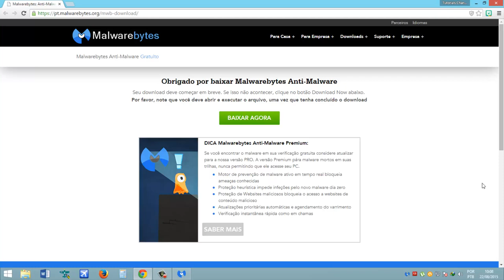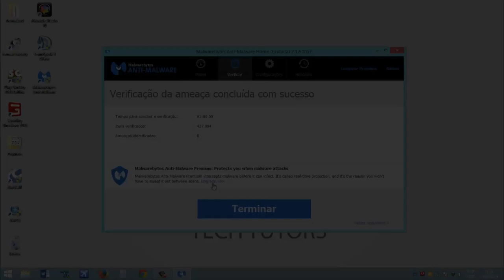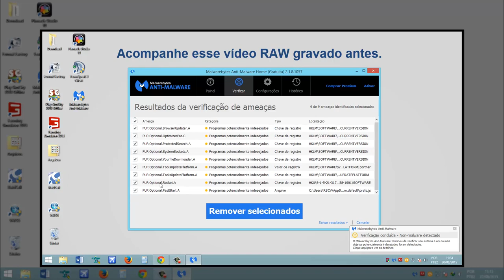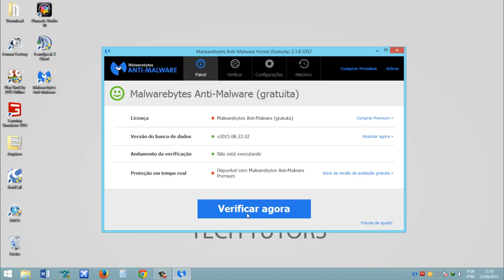Como se livrar das propagandas do Google Chrome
Aprenda como remover aqueles anúncios chatos no Google Chrome como o Zombie News, Shopping Blast, High Stairs, Hao123 entre outros. Se mesmo fazendo o processo do vídeo, não funcionar, vá até as extensões do Google Chrome ou complementos do Firefox e apague todos os apps que você não conhece. Caso se ainda não der certo, reinstale ambos.